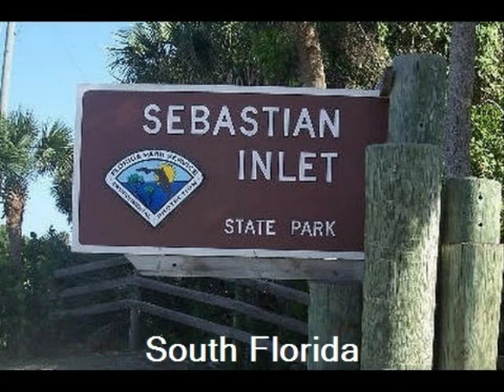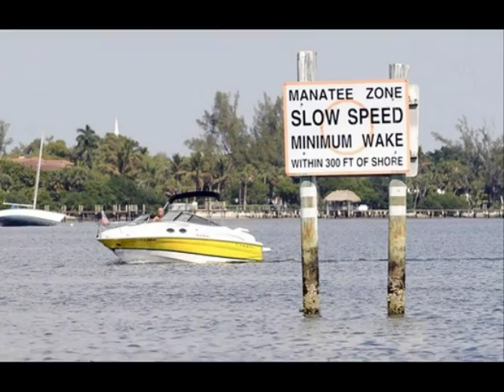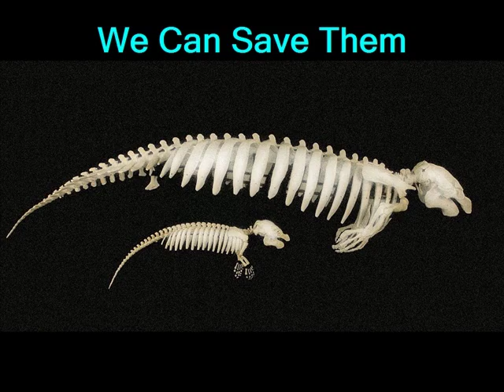Save The Sea Cow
This is my first multi-media project for school.